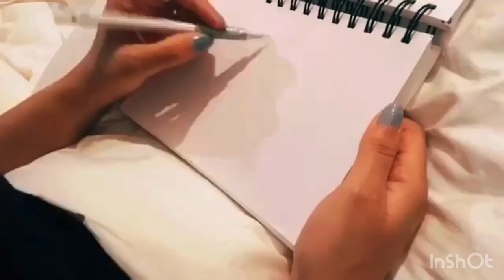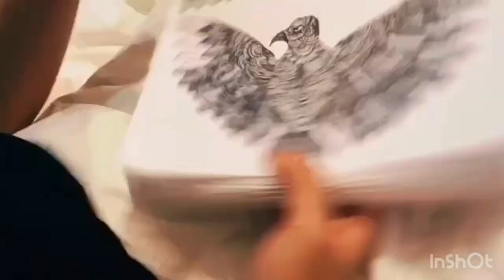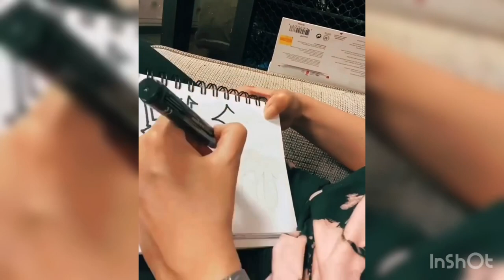Sonakshi Sinha shows her painting skills || Quarantine Morning || Beautiful ArtWork by Sona